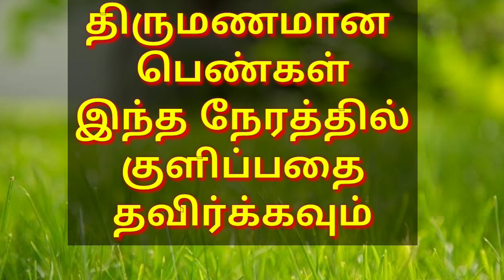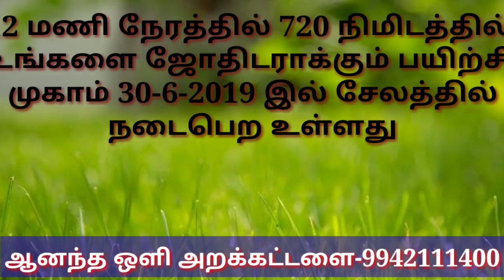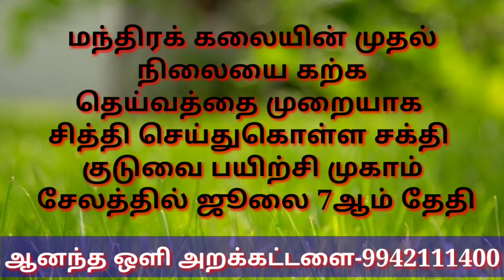திருமணமான பெண்கள் இந்த நேரத்தில் குளிப்பதை தவிர்க்கவும் # no bath this time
Anandha oli foundation திருமணமான  பெண்கள் இந்த நேரத்தில் குளிப்பதை தவிர்க்கவும் # no bath this time

குடும்ப பிரச்சனை, எதிரி தொல்லை, கடன் பிரச்சனை மேலும் தீராத எந்த பிரச்சினையாக இருந்தாலும் யாகங்கள் மூலமாகவும் , மூலிகைகள் மூலமாகவும் தீர்வு பெற எங்களை அணுகவும்    மேலும் ஜோதிடக் கலையை முறையாக கற்றுக் கொள்ளவும் நோக்கு வர்ம கலையை முறையாக கற்றுக் கொள்ளவும் மாந்திரீக வித்தை    முறையாக கற்றுக் கொள்ளவும் எங்களை அணுகவும்

மந்திர வித்தை முழுவதும் கற்க பயிற்சி நூல் "கறுப்பு புத்தகம்"

உச்சிஷ்ட மந்திரவித்தை முழுவதும் கற்க உதவும் பயிற்சி நூல்" உச்சிஷ்ட கறுப்பு புத்தகம்"

கண் வசிய கலை கற்க( நோக்கு வர்மம்) "இமைக்காத விழிகள்"புத்தகம்

செய்வினை உண்மையா?எப்படி நீங்களே சரி செய்வது பற்றிய புத்தகம் "எது செய்வினை ? "

"சிகப்பு ஜோதிடம்"

பணவசிய, தனவசிய பரிகாரங்களை
தெரிந்து கொள்ள "பண அட்சயம்"புத்தகம்
கிடைக்கும்

2019  வருடம் முழுவதும் சொல்லக்கூடிய மந்திரங்கள் அடங்கிய அதாவது 365 மந்திரங்கள் அடங்கிய ஒரு அற்புதமான புத்தகம் " தினம் ஒரு மந்திரம் 2019"